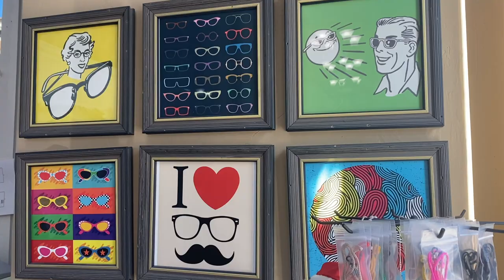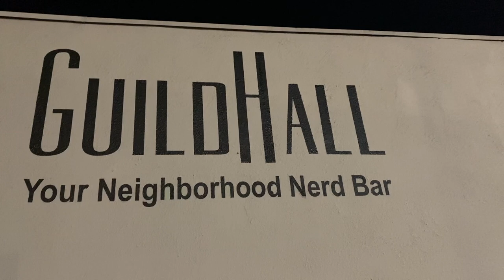Pole Practice, Birthday Party, & Silverlake Photoshoot - VLOG - WIDLW 1 06 20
★ What I Did Last Week of January 6th, 2020 ★

- Eye Doc
- Pole Show Practice
- Silverlake Photoshoot
- Birthday Gathering at Guildhall